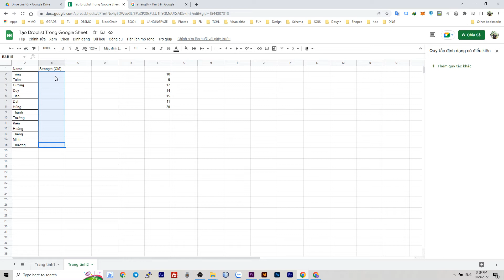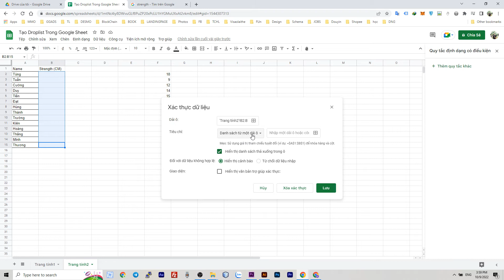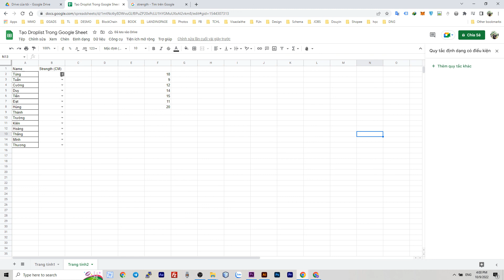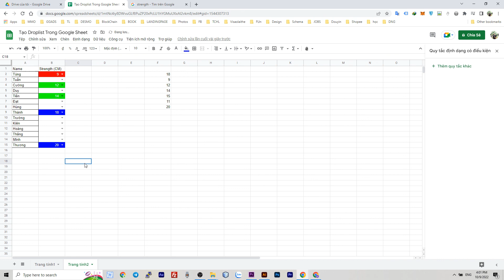Cách tạo drop list có màu trong google sheet - Tạo danh sách lựa chọn color trong Google Sheet